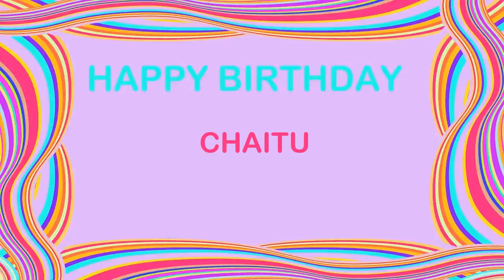Chaitu Birthday Postcards & Postales